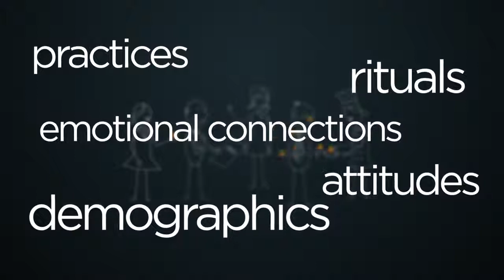TFG Company Introduction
A short introduction I did for the Food Group. The Food Group does more for what's on your plate, than you can imagine.